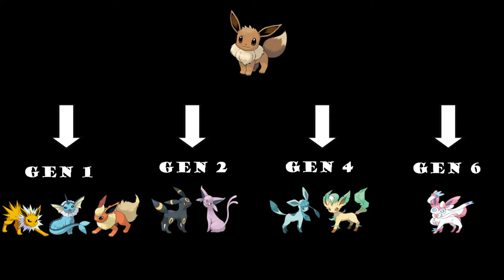Eeveelutions For Gen 8???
I feel as though there is a missing spot for Eevee to shine in these new games and I want to know why so help me find the answers.